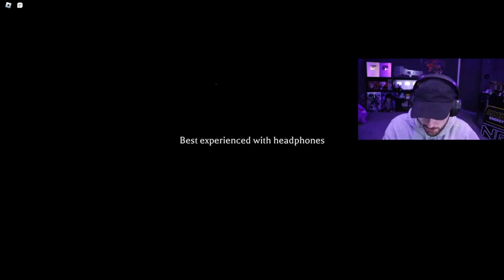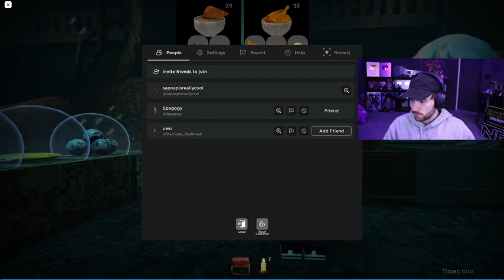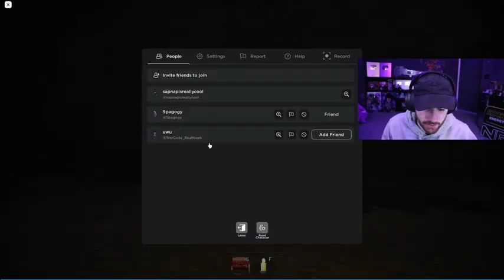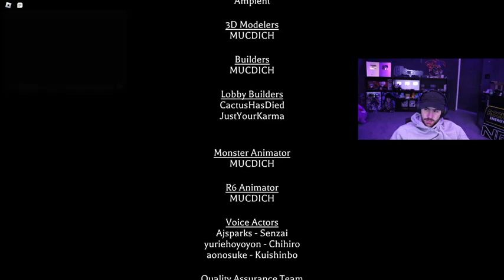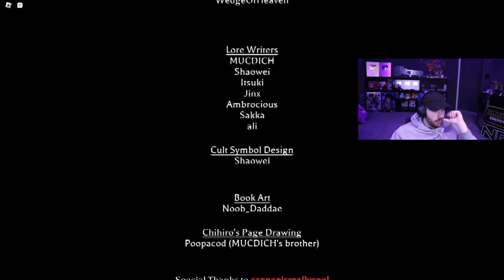PLAYING ROBLOX WITH KARL AND KREEK Sapnap VOD (June 6 2023)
Check out Sapnap!